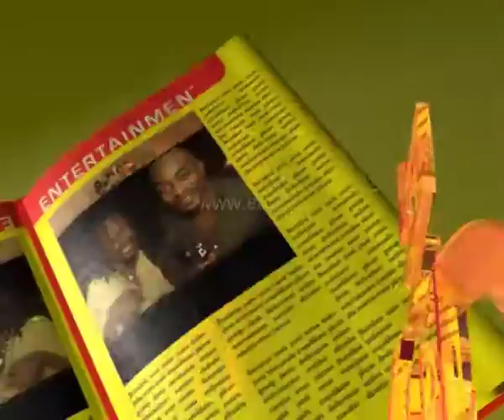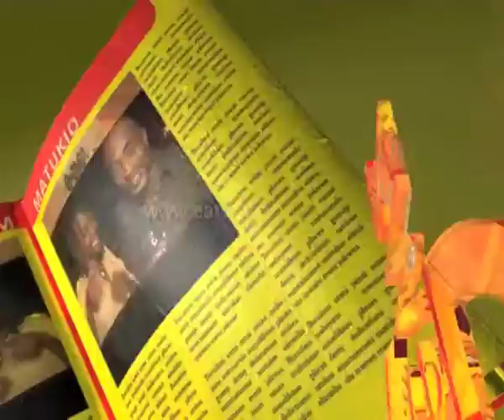E-Newz, 11 Jan 2016